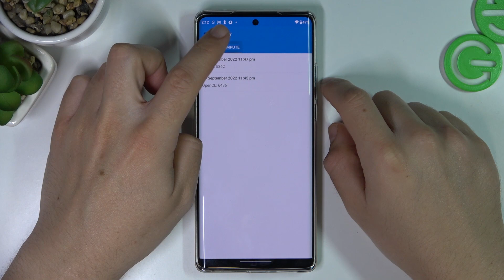Motorola Edge 30 Ultra - Geekbench Vulkan | Benchmark TEST & Score Presentation, Performance Measure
Hi there! Have you ever been wondering how well Motorola Edge 30 Ultra performs? The phone we will test is Motorola Edge 30 Ultra! See if it is really as good as its creators said!

How to use AnTuTu Benchmark in Motorola Edge 30 Ultra? How to check Performance by Motorola Edge 30 Ultra? How to check performance by 3DMark sling shot extreme test of Android device? How to activate Wild Life 3DMark Benchmark on Motorola Edge 30 Ultra? How to use Geekbench 5 GPU OpenCL Benchmark in Motorola Edge 30 Ultra? How fast is Motorola Edge 30 Ultra? How to test by Geekbench GPU Vulkan Benchmark Motorola Edge 30 Ultra? How to perform benchmark in Motorola Edge 30 Ultra? How to check storage speed in Motorola Edge 30 Ultra? How to perform HTML5 TEST in Motorola Edge 30 Ultra? How to test Motorola Edge 30 Ultraby GFXBench? How to perform GFXBench High Level Test? How to test ES 3.1 / Vulkan 1.0 in GFXBench?